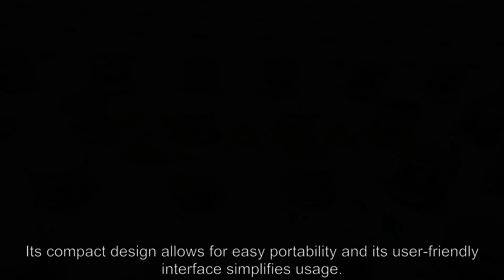CR240 Diodes & Rectifiers - Avaq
Avaq Semiconductor offers the highly versatile and reliable  CR240 driver, produced by Vishay Intertechnology, Inc. With its multifunctional and high-performance capabilities, this component is an excellent choice for a wide range of electronic projects.
To ensure that you have all the necessary information to make the most of this component, Avaq provides a free datasheet PDF, as well as circuit diagrams, pin layouts, pin details, pin voltage ratings, and equivalent components for the  CR240.